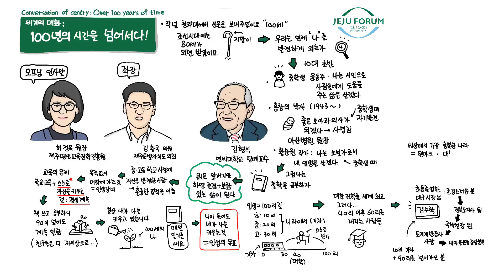제16회 제주포럼 청년세션3- 100년의 시간을 넘어서다! 비주얼싱킹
🍀비주얼싱킹으로 보는 제주포럼 세션-2🍀

‘세기의 대화:100년의 시간을 넘어서다’

지난 제주포럼에서는 100세 철학자 김형석 연세대학교 명예교수님을 모시고 청년들과 함께 이야기를 나누었습니다. 청년들이 중요하게 생각해야 할 것들과, 청년들이 나아가야 할 방향에 대해 교수님께서 고견을 나누어주셨는데요. 청년들이 ‘어떻게’ 살아가야 할 지에 대한 100세 철학자 교수님의 말씀, 같이 들어보실까요?

아래 링크를 클릭하시면 세션으로 바로 연결됩니다!